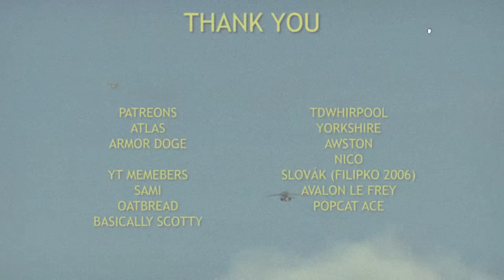GOOODBYE AFGHAANISTAAN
Hello guys and welcome to another War Thunder shidpost. You guys asked for more types of these vids so here you go. I will stop making meme montages for now because they are boring.

Armor Doge
Atlas
YT MEMEBER
Oatbread
Sami
Basically Scotty